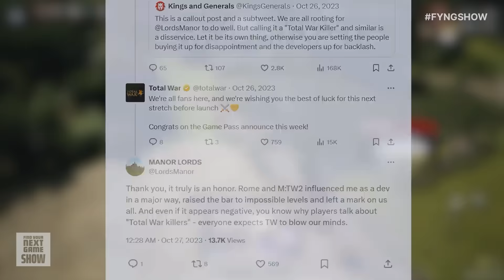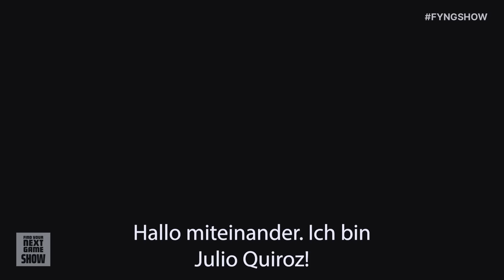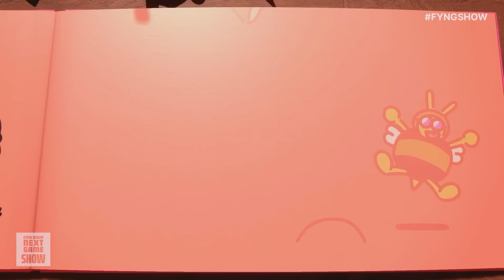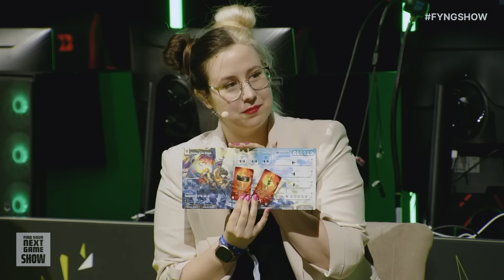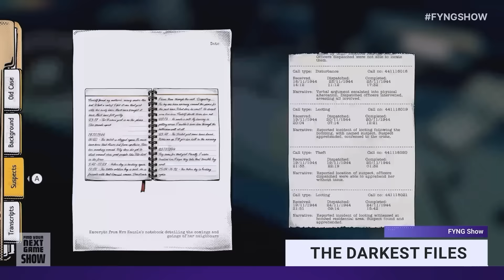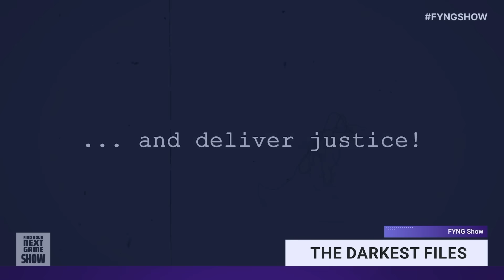Maurice, Manor Lords & Weltpremieren: Die erste FYNG Show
Auf der CAGGTUS 2024 haben wir die allererste (aber garantiert nicht letzte) Find Your Next Game Show veranstaltet, moderiert von AK sowie Jules und mit keinem geringeren Stargast als dem Totenbeschwörer der Herzen, @maurice_weber!

Als Highlights zu sehen gab es Gameplay von Manor Lords, Sand Land, Jump Ship, NEO Berlin 2087, Indika und Kingmakers, dazu die Nominierten unseres Find Your Next Game Indie Awards: Resistance 204X, Lose CTRL und Techno Banter!

Außerdem präsentieren AK und Jules das Brettspiel Avalon: The Riven Veil und - frei nach Yves Guillemot - “one more fyng” zum krönenden Abschluss: die Weltpremiere des kommenden Aufbauspiels Aquapark Tycoon.

Vielen Dank an alle Beteiligten vor und hinter der Kamera, zum Beispiel Orga-Guru Daniel Feith, Spiele-Akquirierer Heiko Klinge, das Produktionsteam rund um Phil “Ist das mein Kaffee?” Hofmann und die Kollegen von Nerdstar, auf deren CAGGTUS-Bühne die Show steigen durfte.

00:00 Manor Lords
09:07 Begrüßung
11:12 Sand Land
14:20 Pioneers of Pagonia
20:53 Indie-Award: Resistance 204X
25:17 Plucky Squire
26:48 Indika
32:28 Avalon: The Riven Veil
46:19 Indie-Award: Lose CTRL

Folgt uns!

00:00 Manor Lords
09:07 Begrüßung
11:12 Sand Land
14:20 Pioneers of Pagonia
20:53 Indie-Award: Resistance 204X
25:17 Plucky Squire
26:48 Indika
32:28 Avalon: The Riven Veil
46:19 Indie-Award: Lose CTRL
47:53 NEO Berlin 2087
49:31 The Darkest Files
52:34 Jump Ship
56:08 Indie-Award: Techno Banter
58:55 Kingmakers
1:09:31 Aquapark Tycoon
1:22:17 AKs Mama und Abschied